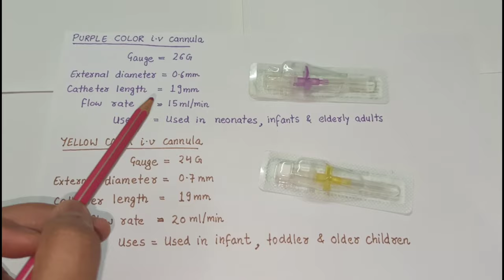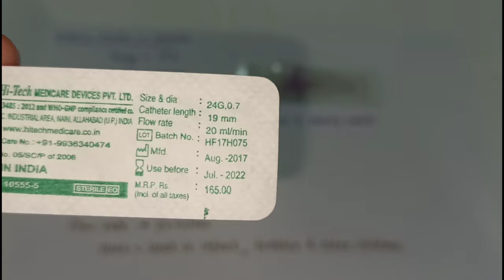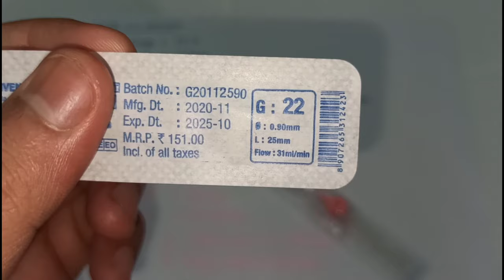Types of iv Cannula | Uses , Gauge , Flow rate , Diameter of Cannula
Types of I.v Cannula
Gauge
External diameter
Flow rate
Catheter length

Different colours of i.v cannula
Orange
Grey
White
Green
Pink
Blue
Yellow
Purple

If you like my work , share my channel with your batchmates and other medico friends...